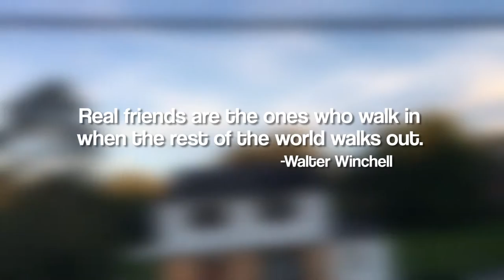The U.S.S Friendship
v.009
Today my friends and I headed to North Park for some stupid fun.